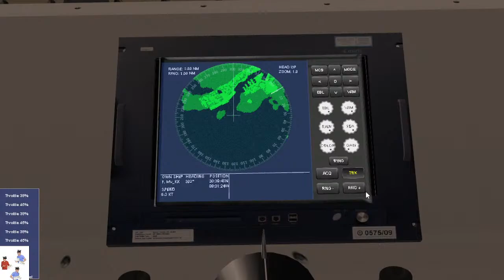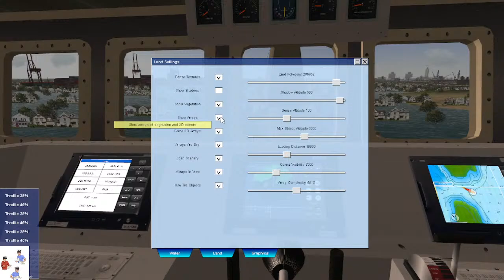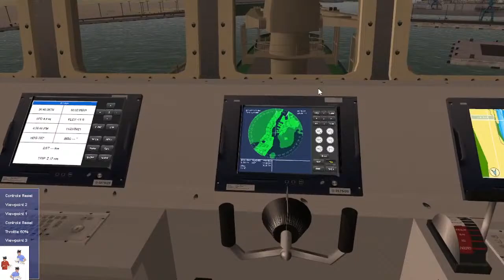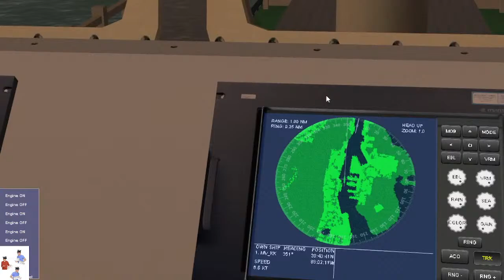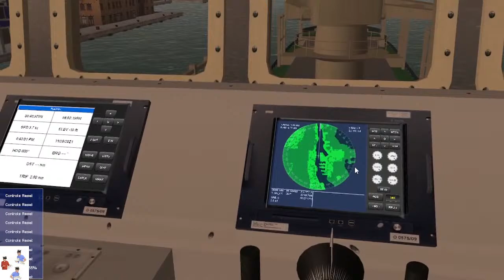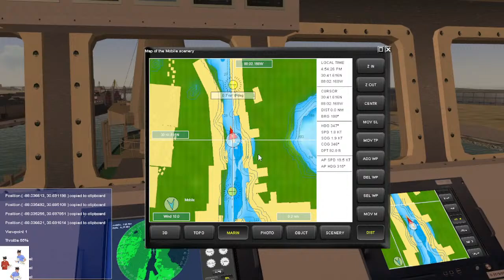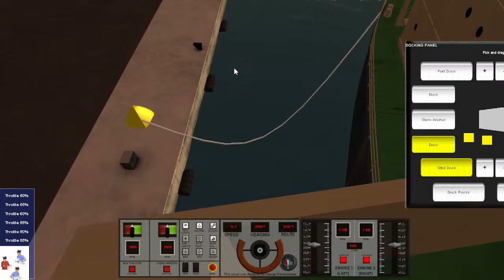Bulk Carrier Arrival - Port Of Mobile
Virtual Sailor - NG